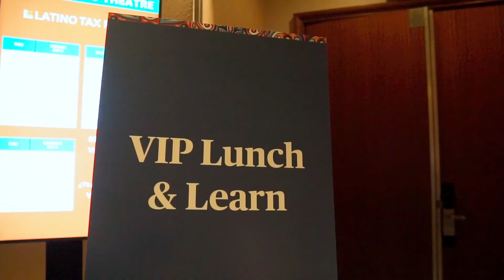Latino Tax Fest 2022 student eng 01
Latino Tax Fest is the largest gathering of tax professionals and accountants who serve the Latino and immigrant market. Every year thousands of professionals rely on the tax fest to receive the latest tax updates, meet fellow entrepreneurs, and demo the latest technologies. Together we can be a resource and help multicultural taxpayers across the nation.